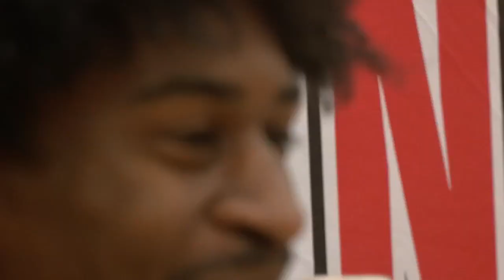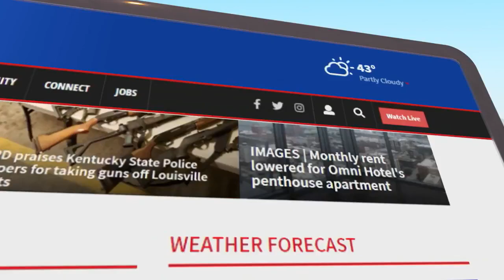Manual H.S. football player shot in the back receives full athletic scholarship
A duPont Manual High School senior who was shot in the back at age 16 will graduate as the ultimate story of grace and grit.